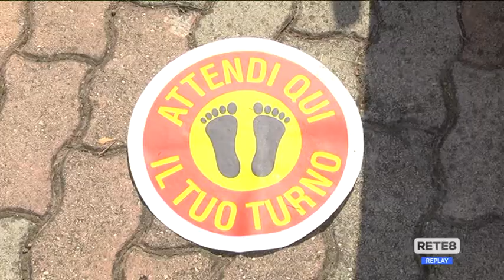Covid Abruzzo - Ricorso al Tar contro le scuole chiuse